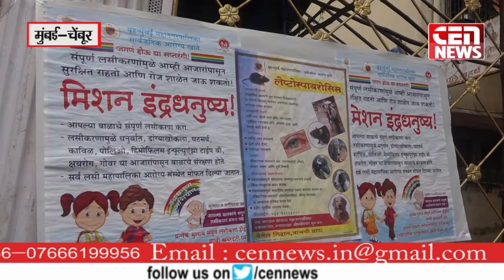Free medical camp organised IN SHRIKANT SHETE NAGARSEVAK SHIV SENA WARD NO 155